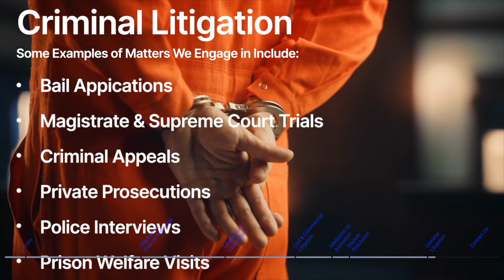Litigation & Dispute Resolution Practice in The Bahamas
A general overview of our litigation and dispute resolution practice at Lex Justis Chambers.